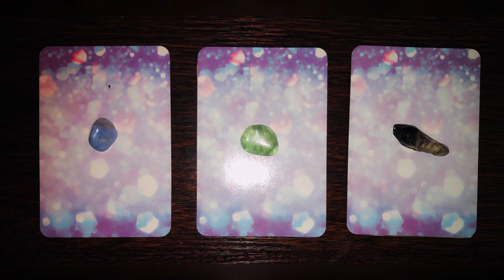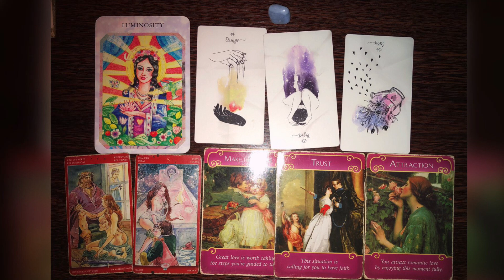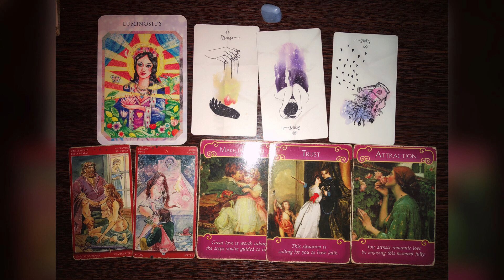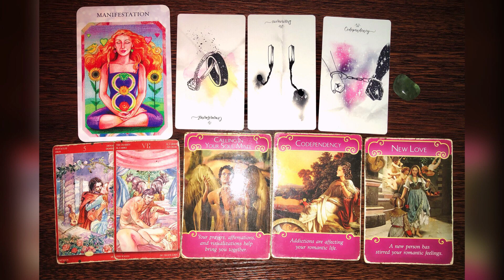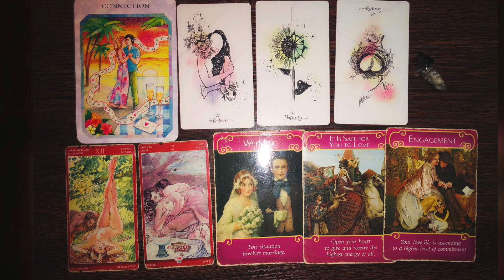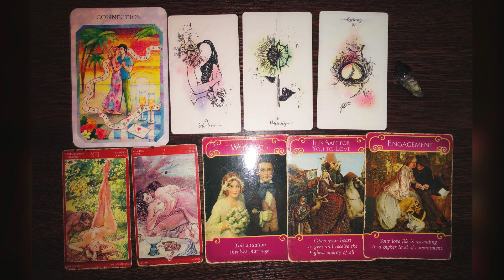Where do they see this relationship headed💕✨💋//Pick a card//Love tarot reading//Timeless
Hello YouTube! My name is Sharnetta. I hope you guys enjoy the video!😊 Pick the pile(s) your most drawn to to reveal your message💕

🔢Timestamps🔢
Pile 1 blue lace agate - 1:53
Pile 2 Fluorite - 18:02
Pile 3 Amethyst - 34:22

* True love messages,
* Love notes from your divine counterpart,
* Love texts *New Service*
* Confessions from your divine counterpart
* Self empowering guidance

The Equinox is here, a time to seek balance.

💕Checkout these one of a kind handmade beaded bracelets💕

And @_diaryofascorpio

My name is Sharnetta. I am a Scorpio🌞 and ⬆️ rising, and a cancer🌙. I am empath, light worker, tarot and oracle card reader and spiritual advisor. I use tarot and oracle cards as a way to gain self awareness, self love, and self knowledge. I have been intuitively reading tarot since 2015. I believe the only thing we really only have power over is ourselves, so one of my favorite tools I use to empower myself and others is tarot and or oracle cards. I am an empath. So I use oracle and tarot cards More on a empowering level on what is happening currently, how to handle the energies or situations that have raised or may rise then telling you what’s going to happen. Because no one knows the future. I also believe that what ever you give power to is what you will manifest. Energy is fluid and is always changing and moving. But There’s always knowledge to be gained on how to be a better version of yourself❤️